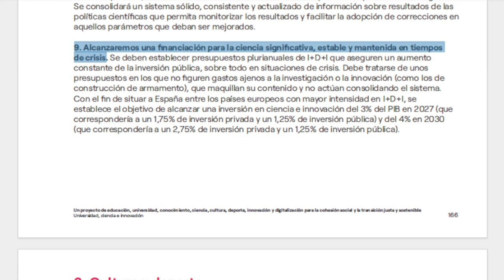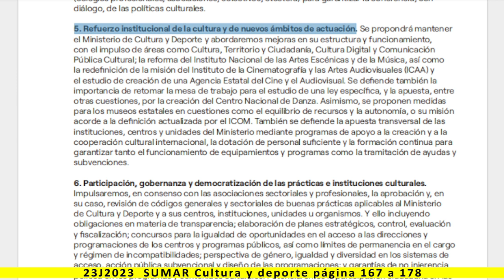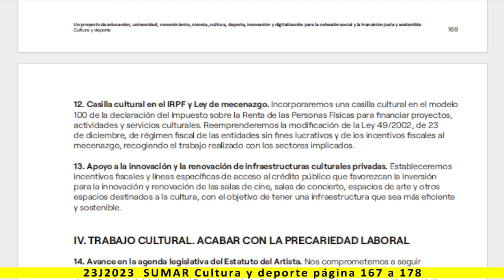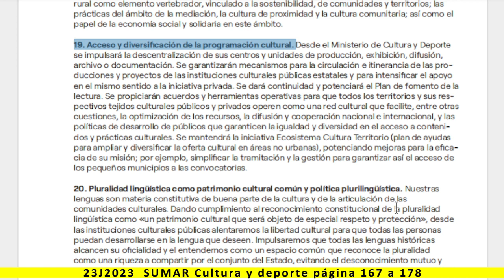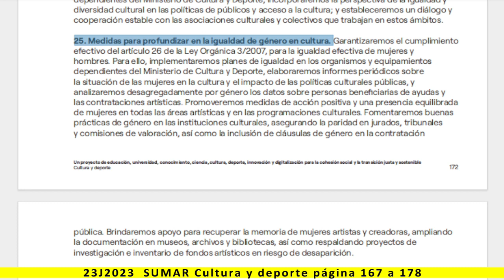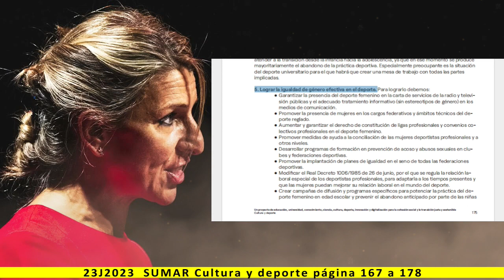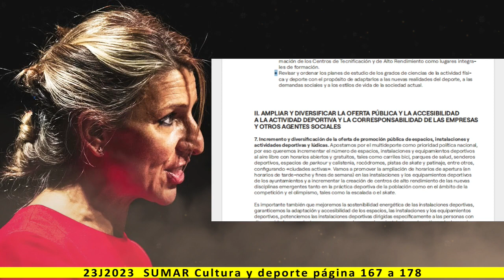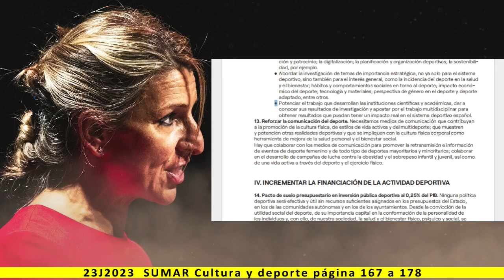3. Cultura y deporte - Lectura del programa de SUMAR 2023 - pag. 167 a 178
3. Cultura y deporte

Más información:
Página web: Spainbelike.com